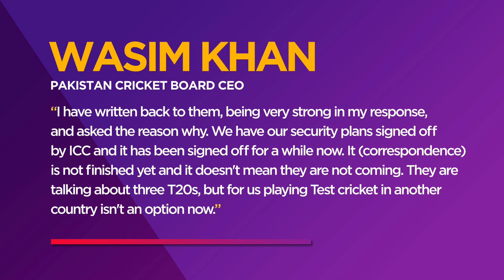Rohit, Rahul and Kuldeep star in India's win